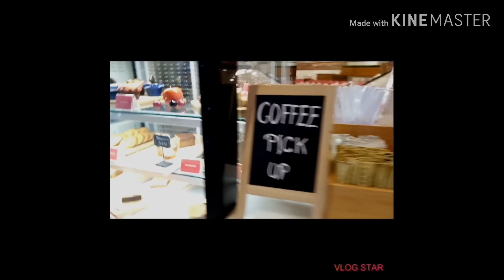Valentines date with Analyn